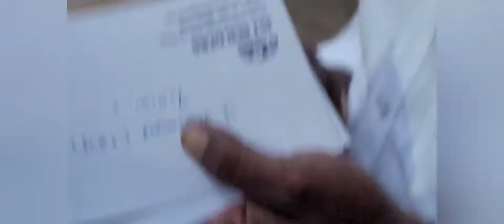கிராமத்து கல்யாணம்💐 கறி விருந்து🥰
vlog#